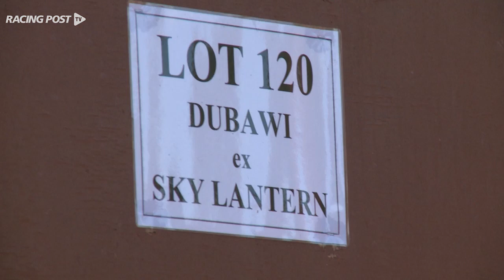Dubawi x Sky Lantern Yearling selling at Tattersalls